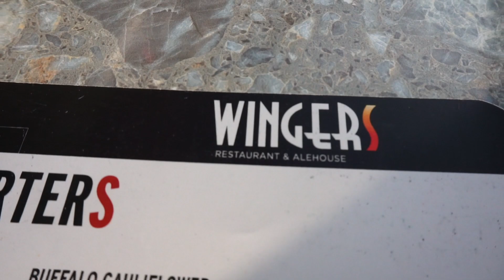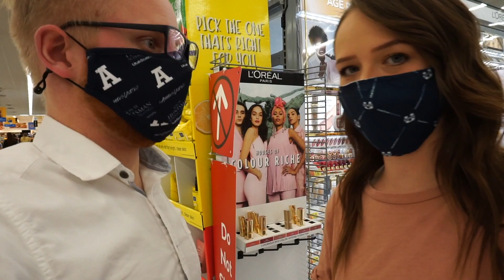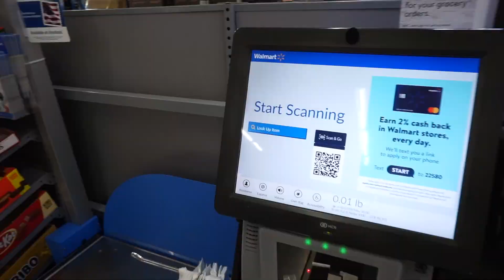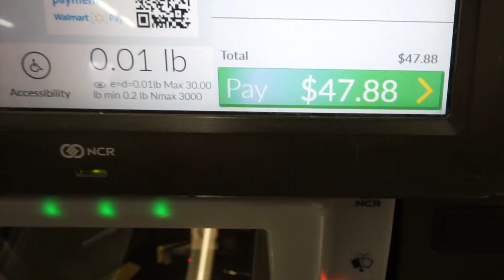We did the TikTok date night challenge for our 3 year anniversary!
In this vlog, we did the viral TikTok date night challenge! We also went to dinner and enjoyed each others time! It's been a while since we've been able to go on a date. Nana and Papa were also in town for baby Finn's blessing! It was such a great day!

xoxo